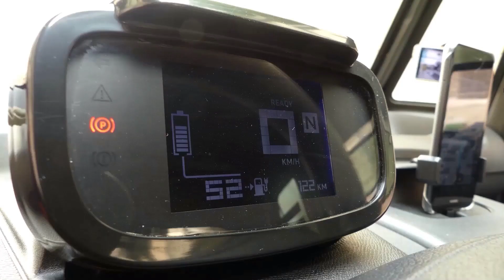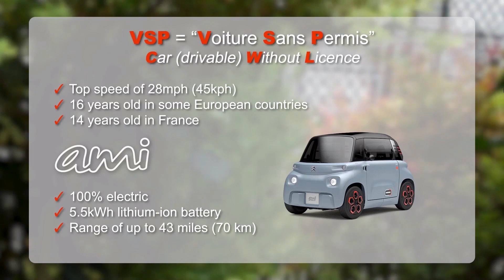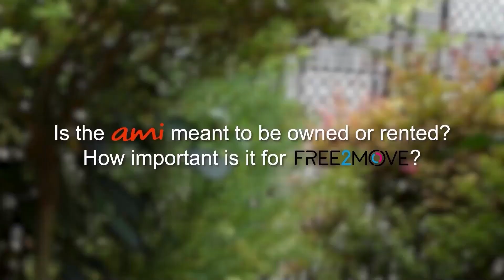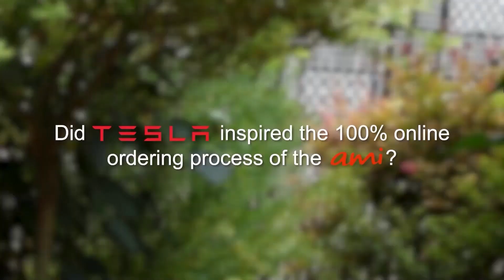Citroen Ami | TTN Clips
8/31/20